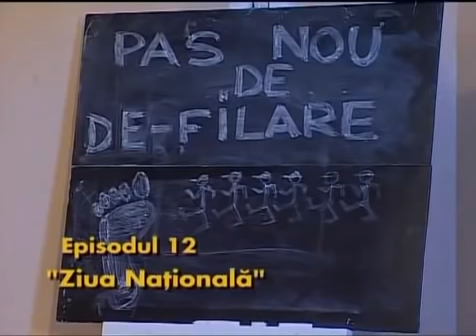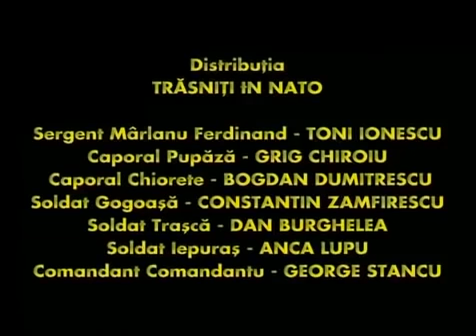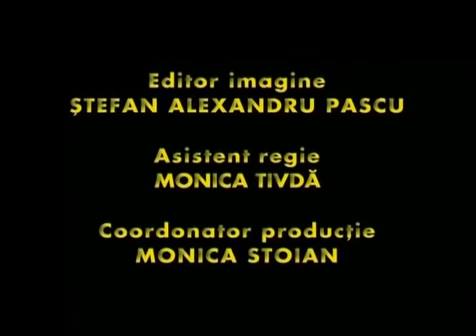Trasnitii sezon 1 episod 12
Trasnitii sezon 1 episod 12 Ziua Nationala
Trăsniții repetă din zori pentru defilarea din cadrul paradei de ziua națională. Mârlanu’ se pregătește pentru momentul când va strânge mâna președintelui. Trăsniții primesc vestea unui posibil atac terorist ce se va întâmpla în timpul vizitei liderului țării. Președintele Iliescu ajunge în tabără pentru verificarea protocolului de dinaintea defilării. Vor reuși trăsniții să îl impresioneze pe președintele Ion Iliescu?